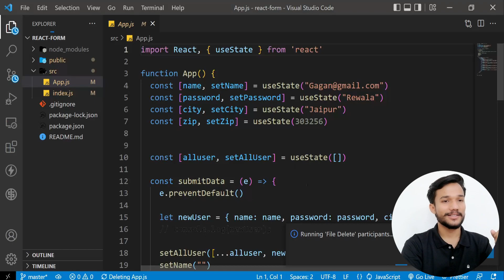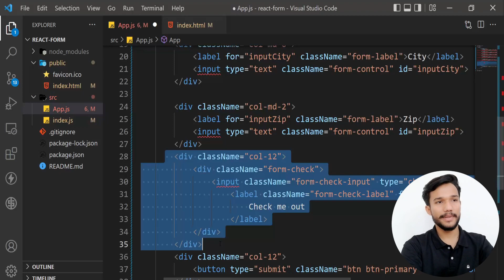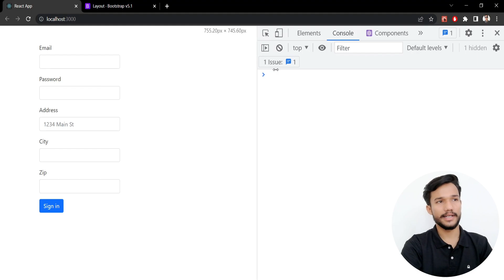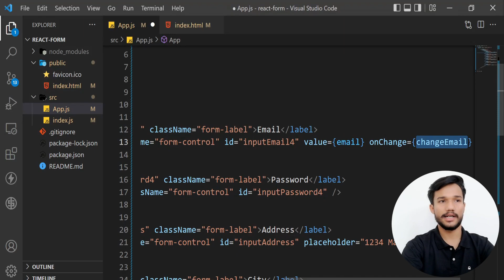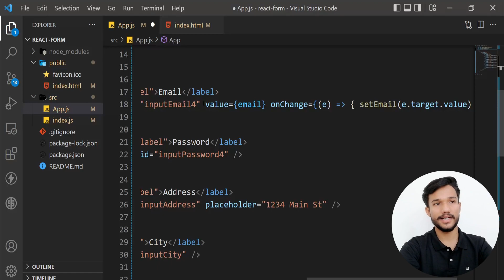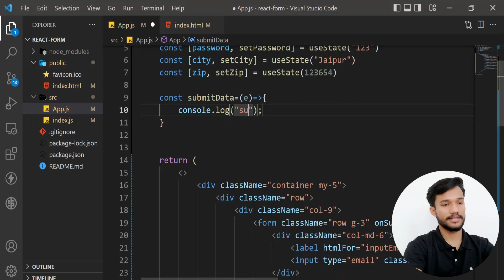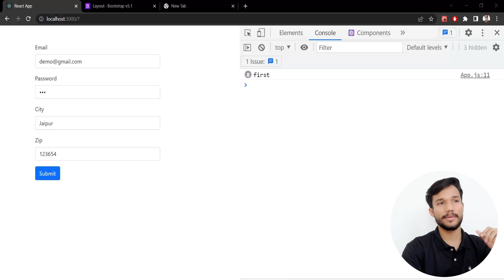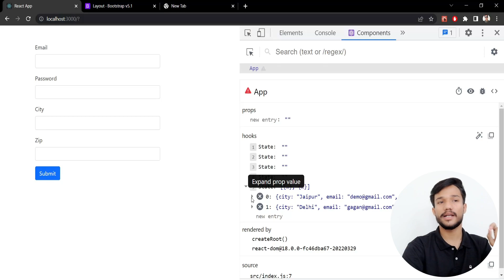How To Build Forms in React | React Forms Tutorial: Access Input Values, Submit Forms | Gagan Rewala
In this video I will talk about form handling in react js and also learn about how to store user data and display that data in our react js application

Timestamp:-
[00:00] Intro
[02:00] Creating Layout
[07:40] onChange() event
[09:00] Take User Input
[14:43] Form Submit
[15:30] Store User Data
[18:15] Outro